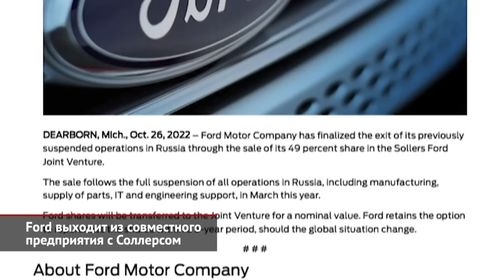Ford выходит из совместного предприятия с Соллерсом | Новости с колёс №2246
Компания Ford Motor ещё в марте поставила на паузу совместный с группой «Соллерс» завод в Елабуге, прекратив поставки компонентов, инженерную и IT-поддержку. Выждав полгода, американцы решили свою долю в СП — а это 49% — продать российскому партнёру по номинальной стоимости. Сумма сделки не раскрывается, но известно, что иностранцы оставили себе опцион: в течение пяти лет Ford может выкупить имущество обратно, если (цитируем) «глобальная ситуация изменится». Напомним, что нынешний уход Форда уже не первый: в девятнадцатом году компания свернула в России продажи легковушек. В общей сложности от Форда осталось целых три завода. Самый старый, во Всеволожске Ленинградской области, простаивает с лета 2019-го. В прошлом году его купила корейская компания Sungwoo Hitech Rus (ООО «СВ РУС»), которая поставляет детали для Hyundai и собиралась с 2023 года выпускать обивку для сидений. Второй завод — в Набережных Челнах. Это бывший камазовский «Завод малолитражных автомобилей», выпускавший Оку, затем СсанЙонги, Фиаты и, наконец Форд Фиесту и ЭкоСпорт. Сейчас завод принадлежит Соллерсу и тоже пустует. Третий завод — это действующая площадка Соллерса в Елабуге. Когда-то там выпускались кроссоверы Explorer и Kuga, а последние годы — крайне успешное малотоннажное семейство Ford Transit. В прошлом году продано больше 20 тысяч автомобилей. Под выпуск турбодизелей 2.2 Соллерс выкупил у Форда моторный завод. И вместе с новым двигателем российский Transit должен был получить масштабное обновление: новый интерьер, современные электронные ассистенты плюс коробку-«автомат». Что теперь будет с гарантией на уже проданные автомобили, информации пока нет, но Соллерсу явно придётся поддерживать клиентов в одиночку, налаживая поставки запчастей из Турции, где расположен основной завод по Транзитам. Будущее площадки в Елабуге не прояснилось: в сентябре Соллерс заключил с Минпромторгом обновлённый специнвестконтракт, по которому обязался выпускать коммерческие автомобили под собственной маркой — Соллерс. Что это будут за машины, по-прежнему не объявлено, хотя сборка двух моделей — капотной и бескапотной компоновки — должна стартовать уже в этом году. От доработчиков мы знаем, что речь идёт о китайских Джаках. Например, цельнометаллическом фургоне Sunray, с которым мы знакомились весной на выставке «СТТ». В Казахстане такие машины уже делает завод Сарыаркаавтопром, а в Бресте свою версию собирает и белорусский МАЗ, даже наклеивая на решётку радиатора своего зубра — недавно их начали поставлять и в Россию. Так что елабужский Санрэй, если Соллерс действительно поставит его на поток, окажется лишь третьим конкурирующим проектом.